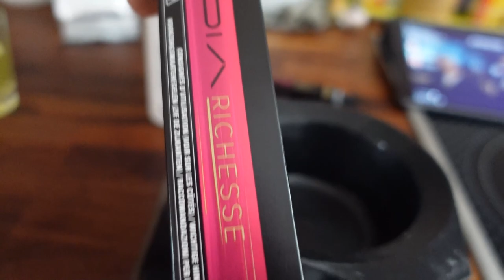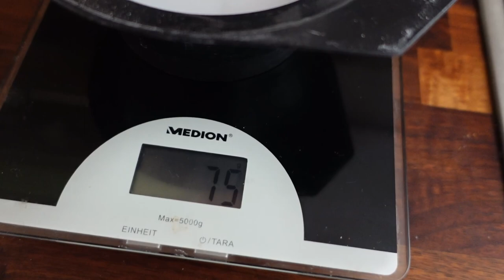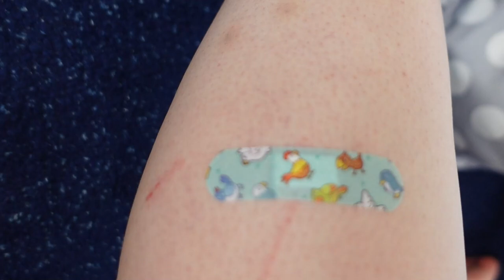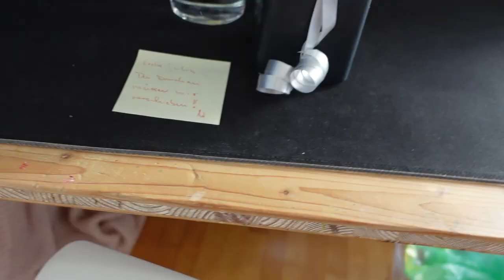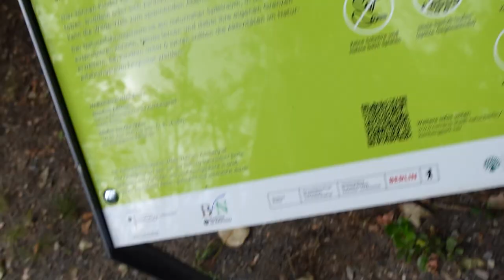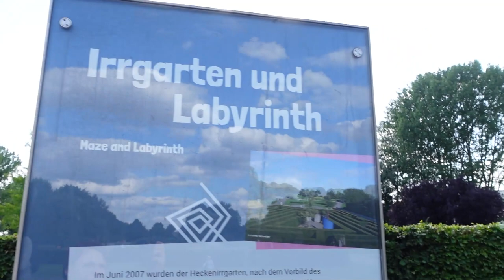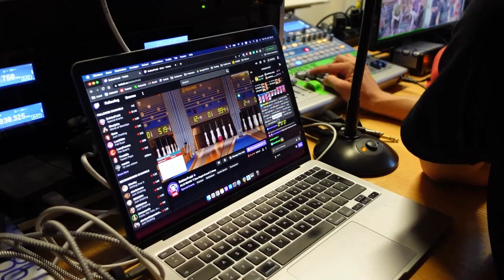VLOG #10 - Kata wird wieder älter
Hey!
Willkommen zu meinem Vlog!
Schaut gern bei mir live auf Twitch vorbei!
Dort streame ich mehrfach die Woche Gaming, Just Chatting und andere Sachen!